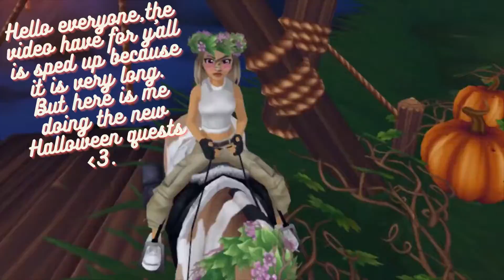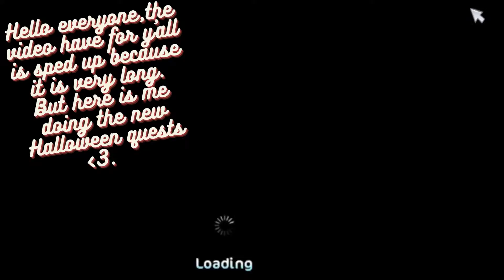New Halloween quests! (sped up)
Hello Everyone! The video I have for y'all is sped up because it is very long. But today I am doing a short video of me doing the new Halloween quests. I hope everyone has a very ✨nice✨ day! 💖